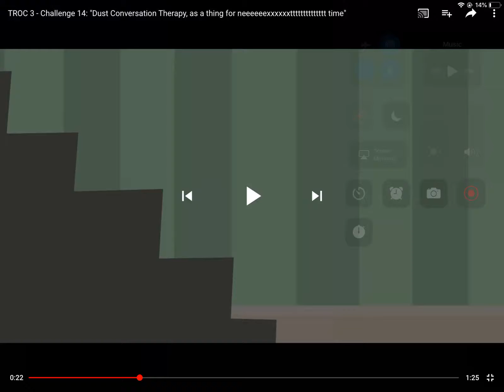TROC3 C14 - OTAMHA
This Means Olive Throws A Man Head Away